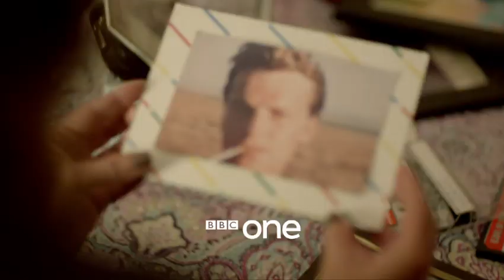Prisoners' Wives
Prisoner's Wives starts at 9pm, 31st January 2012 on BBC 1 and BBC1 HD